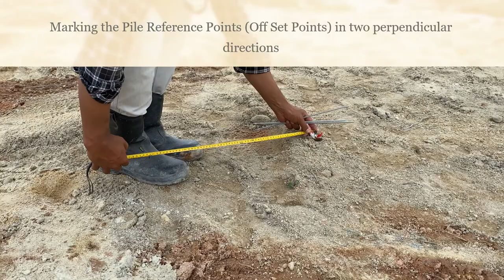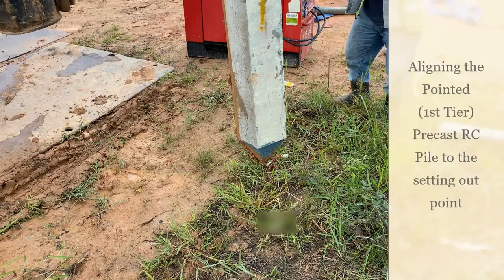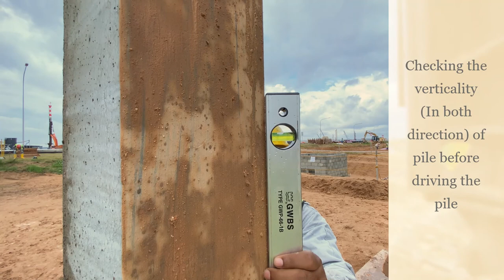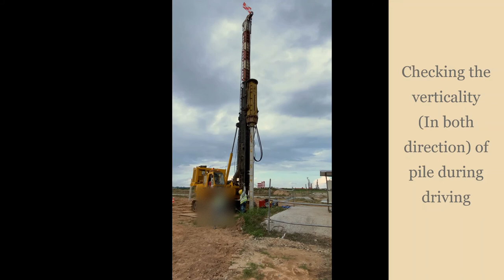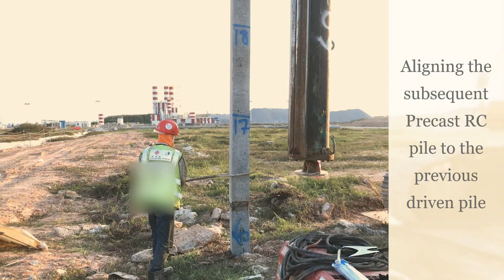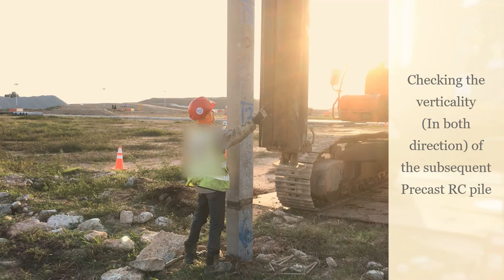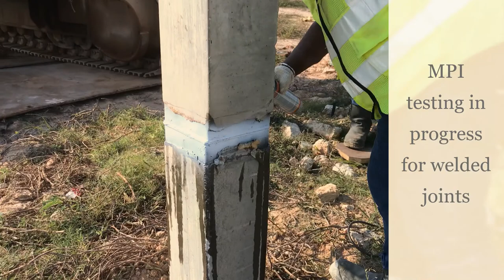Installation of Driven Precast Reinforced Concrete Piles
This video visually explain how the Installation of Driven Precast Reinforced Concrete Piles carried out at Construction Sites.